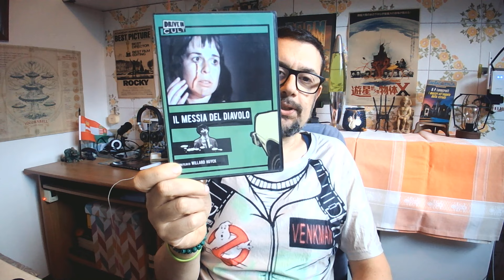Il Messia del Diavolo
Il Messia del Diavolo (1972). Un film cupo, onirico, girato con strane scelte cromatiche, senza una trama lineare.
Un b-movie a tutti gli effetti, ma capace di turbare lo spettatore.